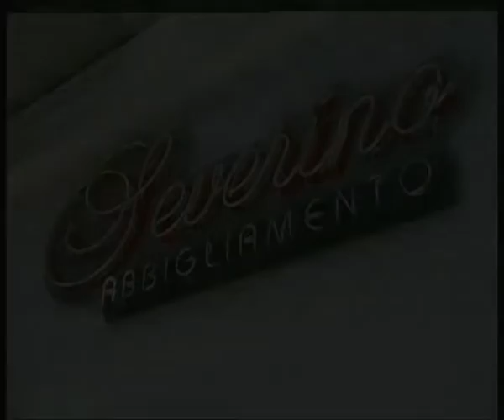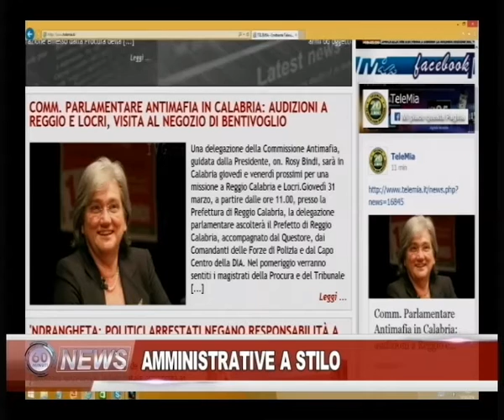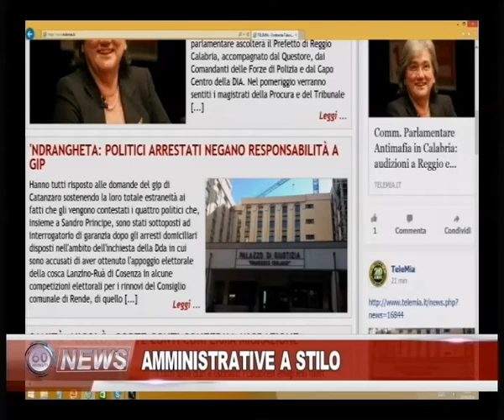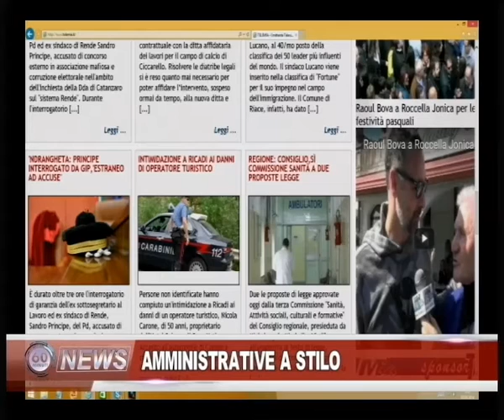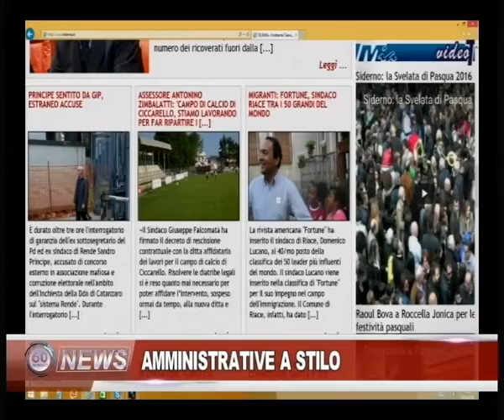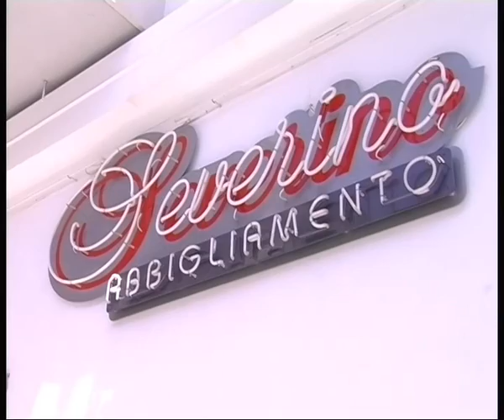60 news - Amministrative a Stilo - TeleMia